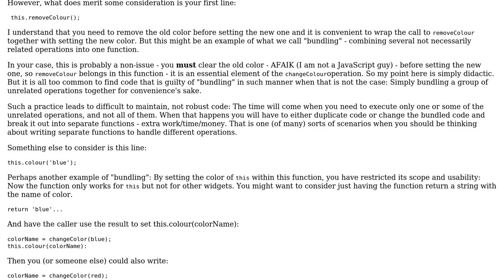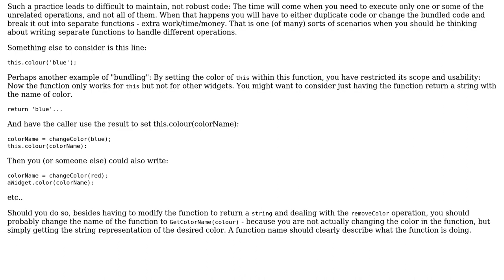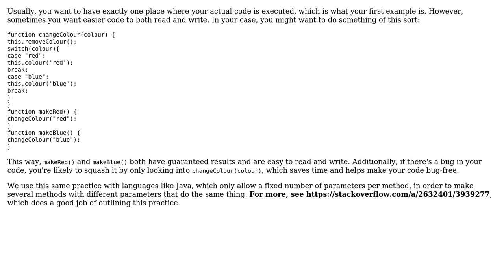Software Engineering: Which of these is the better way to structure functions in JavaScript?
With thanks & praise to God, and with thanks to the many people who have made this project possible! | Content (except music & images) licensed under CC BY-SA | Music | Images & others | With thanks to user Vector user tones31 user Martijn Pieters user Ky Leggiero user David Scholefield and the Stack Exchange Network Trademarks are property of their respective owners. You are responsible for your own actions.